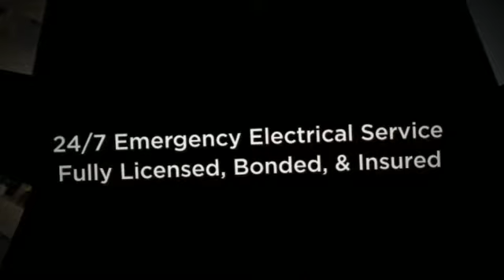Knowing When You Need An Electrical Contractor Annandale VA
Over 100 yrs. Combined Exp. Design, Installation and Maintenance of all things electrical. Cutting Edge Products Improve Comfort and Increase Energy Savings!

Need An Electrician ... Are Your Energy Costs Getting Out of Control?

Let Certified Electrical Technologies Take Your Electrical System to a New Level of Efficiency, Performance and Reliability.

Improve the Comfort of Either Your Home or Your Employees and Customers!

Certified Electrical Technologies Annandale VA Residential Electrical Services Include: AFCI Receptacles GFCI Receptacles Fuse Panel Replacements Lighting Installation & Replacement Generator Panels & Connections Lightning & Surge Arrestors Safety Checkups CATV & Telephone Jacks Home Automation Troubleshooting & Repair Recessed Lighting Security Lighting Service Heavy Ups Ceiling Fans Smoke Detectors Carbon Monoxide Detectors Service Panel Upgrades Dimmers Flat Screen Receptacles Remodeling Projects

We Provide Electrical Related Services To Residential, Commercial Businesses and Facilities in the Annandale VA and Surrounding Southern California Areas.

We Offer A Wide Array of Services Include Installation, Maintenance, Repairs, and Commercial Retrofitting.

Certified Electrical Technologies Commercial Services: Emergency Lighting Computer & UPS Circuits Lamp & Ballast Replacement Parking Lot Lighting Lighting Installation & Replacement Generator & Backup Power Lightning & Surge Suppression Safety Checkups Troubleshooting & Repair EXIT Fixtures Energy Saving Lighting Retrofits Group Re-lamping Modular Furniture Connections Certified Pool Inspections Flat Screen Receptacles Service Contracts Dimmers Remodeling Projects

We Provide Preventative Maintenance For All Brands of Electrical Systems and Equipment.

Call Certified Electrical Technologies Today ... and We Can Service You Today!